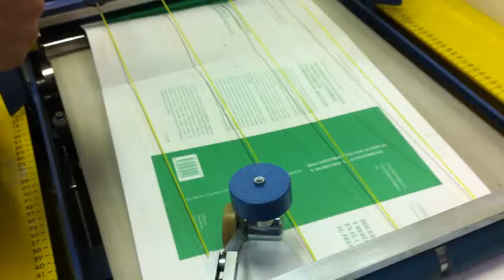Plastificatrici Foliant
Limiti e problemi di una plastificatrice Entr Level